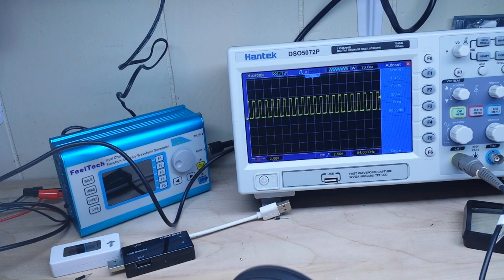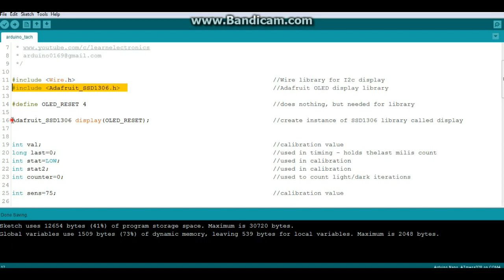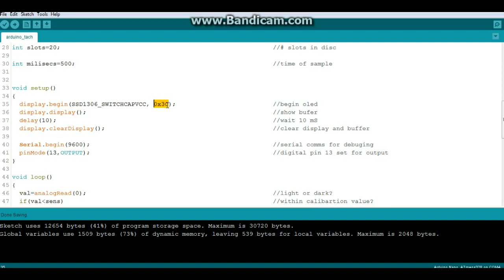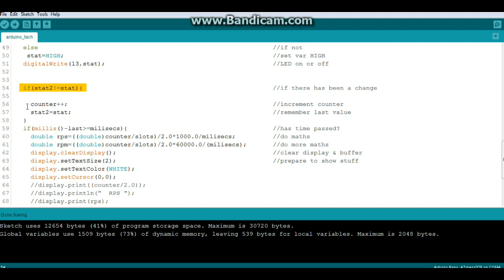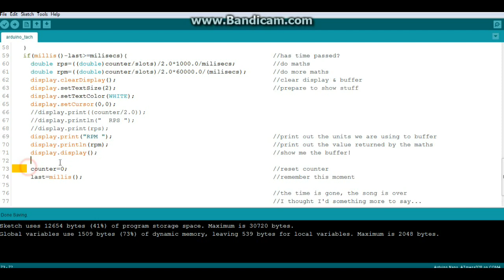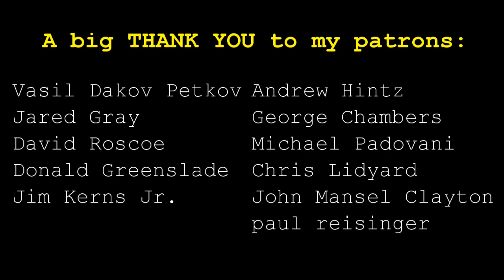Easy Arduino Tachometer with Photointerrupter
In this video, we start taking an in-depth look at using an Arduino with a DC motor. What hardware do we need, what precautions must we take and how can we control the motor using feedback.

If a recurring monthly commitment makes the hairs on the back of your neck stand up, but you still want to help support the channel you can send a PayPal gift to . Please make sure you tell me your Youtube name in the note so I know who to thank.